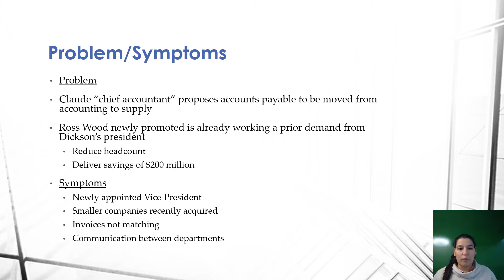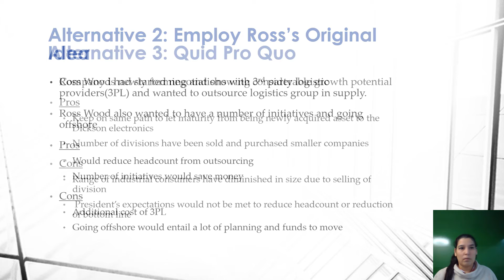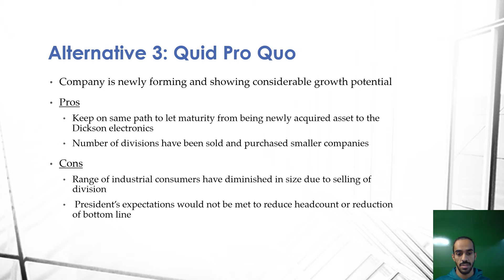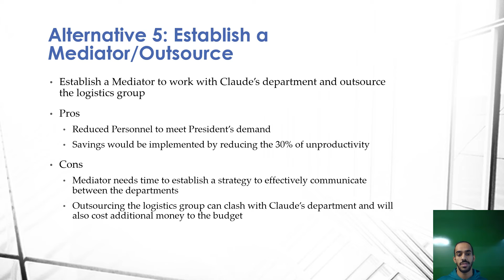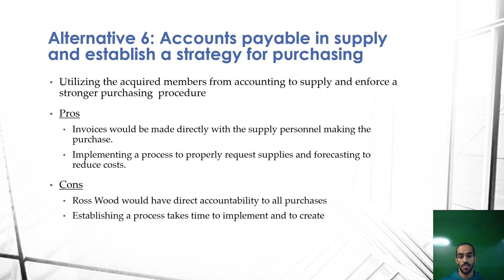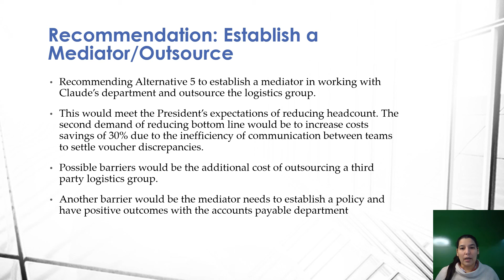Team 6 Ross Wood Video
Analyze a Ross Wood case